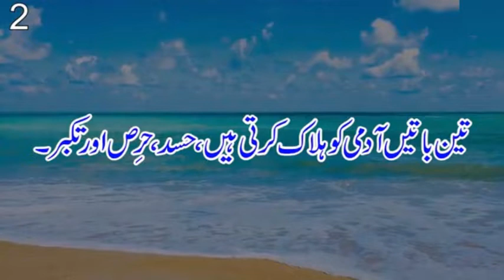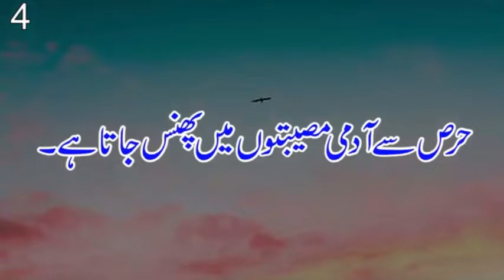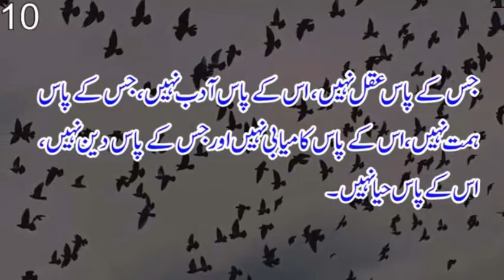Quotes of Hazrat Imam Hassan R.A - Golden Words # 17